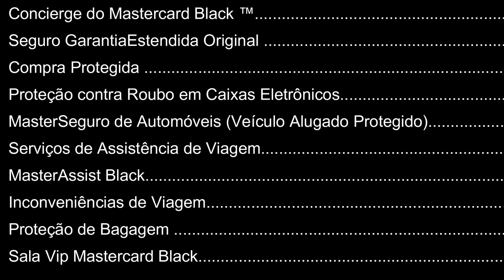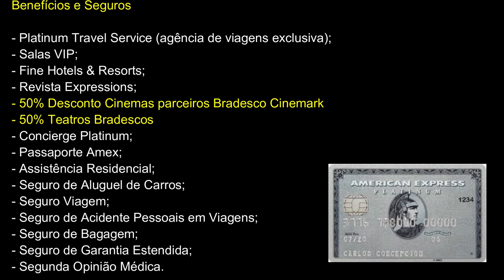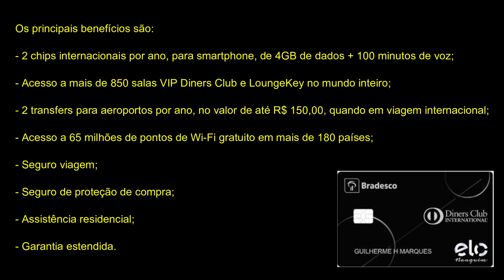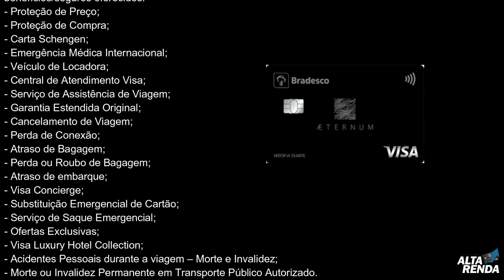💳"OS 10 MAIORES CARTÕES DE CRÉDITO DO BRASIL" em 2019, qual levou o destaque do ano?🔝💳